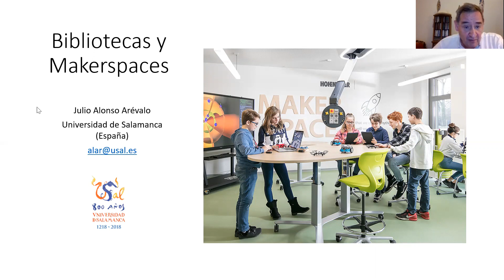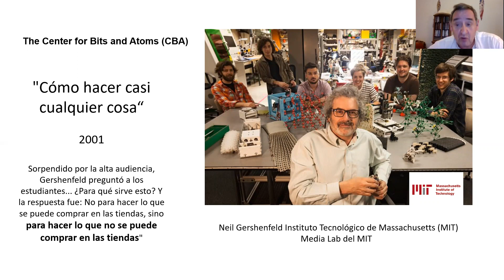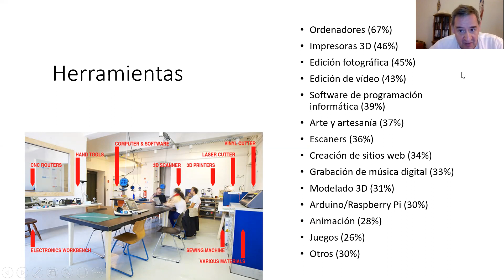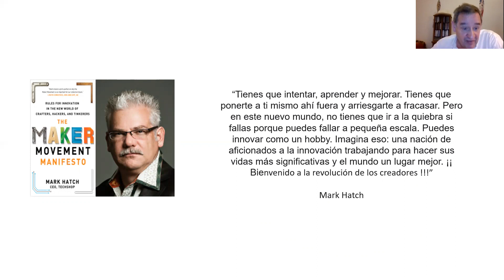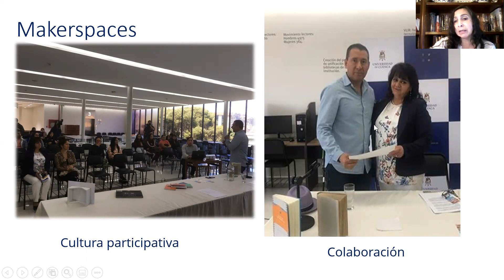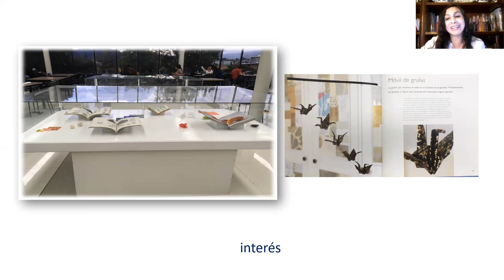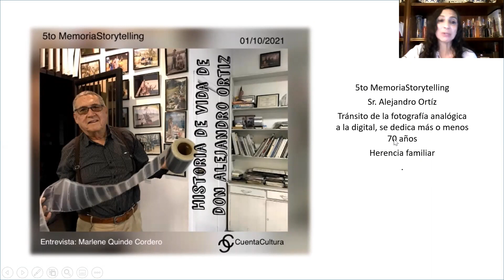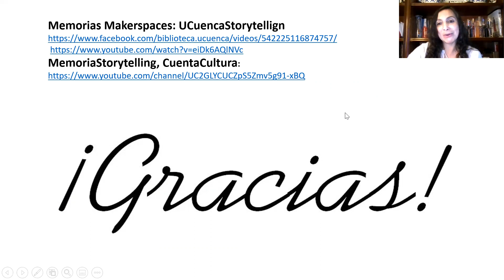MAKERSPACES Y BIBLIOTECAS Julio Alonso y Marlene Quinde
Conferencia "Makerspaces y bibliotecas" celebrada en el Salón de Actos de la Facultad de Traducción y Documentación de la Universidad de Salamanca el día 21 de diciembre de 2021. Con la participación de Julio Alonso Arévalo y Marlene Quinde Cordero de la Universidad de  Cuenca en Ecuador.